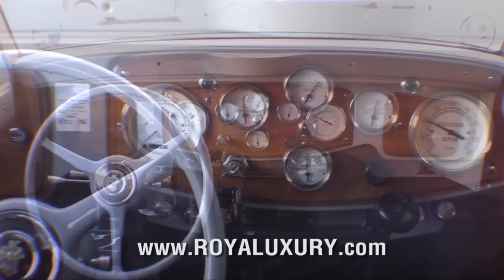1933 Packard limo rental for NYC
Royal luxury limo for your NYC wedding and event - Very rare to see 1933 Packard Antique limo for NY and NJ weddings

At